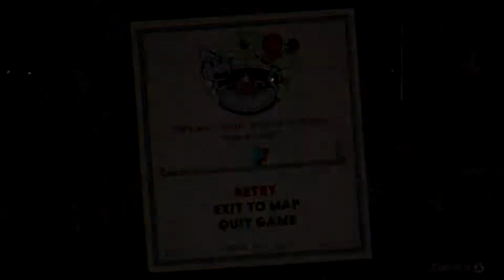Life Updates - Cuphead Co-op Let's Play - Part 9 | Super Bob-omb Bros.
This dragon is on something, surely.